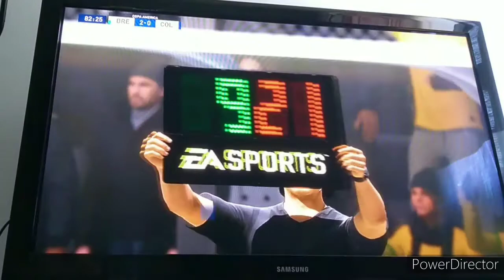FIFA 21 : Brésil vs Colombie (Phase de poule de la Copa America)